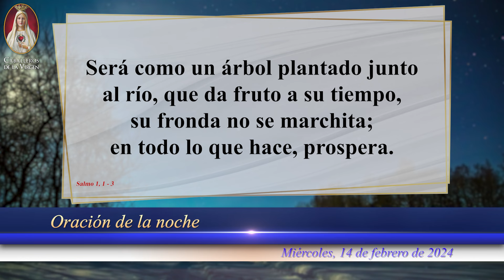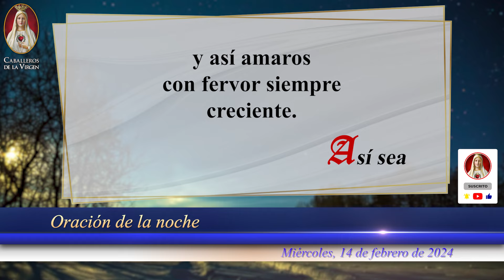🙏 Oración Católica de la Noche de hoy, Miércoles 14 de Febrero de 2024, Caballeros de la Virgen 🕯️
🌞 ¡Bienvenidos a otro día lleno de bendiciones con la Oración de la Noche de hoy, Miércoles 14 de Febrero de 2024! 🙏